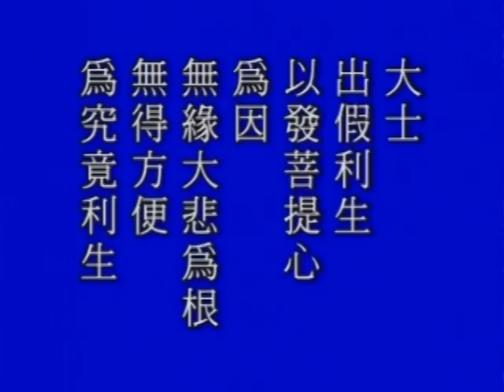淨空老法師 地藏經玄義 12